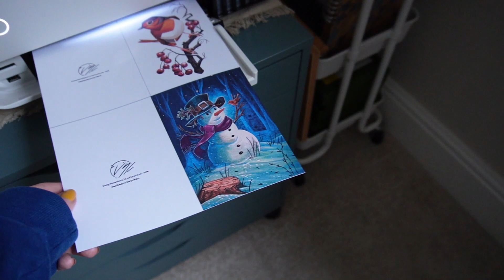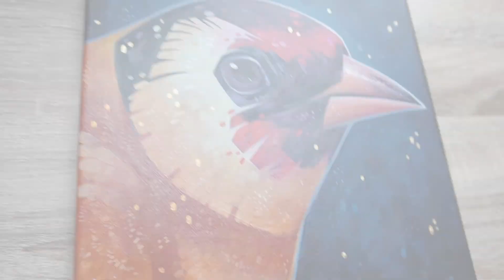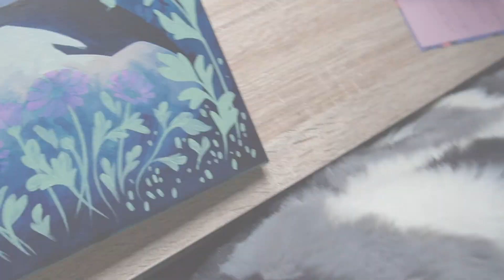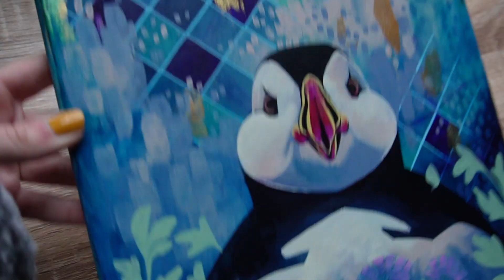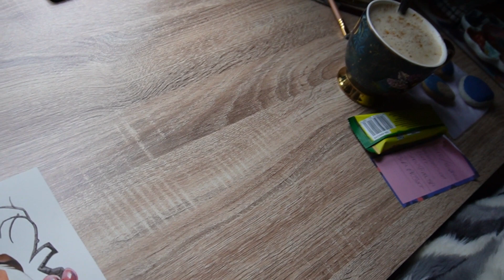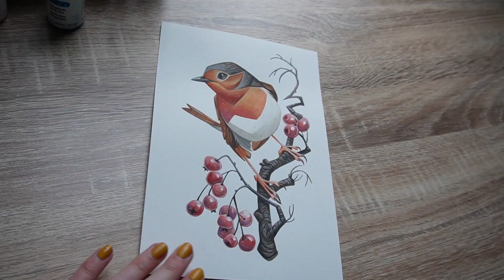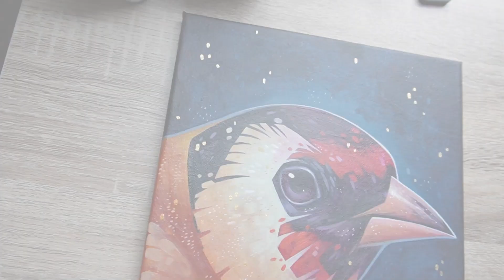1000 subscribers special! artists vlog and bird painting!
Hello everyone and welcome to this special video, i just wanted to say a big thank you to my subscribers for all the support and helping my channel grow,  can't beleive I have got to 1000 subscribers so quickly.  In this video I share some footage from a recent trip to Scotland, a small art haul and the process of painting a bird in acrylic.  Thank you all so much once again and I have some exciting plans for the future!

Pleas feel free to have a look at my links!